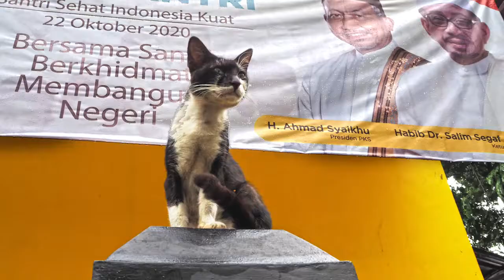HUNTING STREET PHOTO DI CISAAT SUKABUMI #1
1. MGS TELEVISI
2. Radio Megaswara Bogor
3. Megaswara Network
4. Megaswara Serang
5. Megaswara Kuningan
6. Megaswara Indramayu
7. Megaswara Sukabumi
8. Megaswara Kulonprogo
9. Radio Kotaperak
10. Event Organizer

1. Photography
2. Street Photography